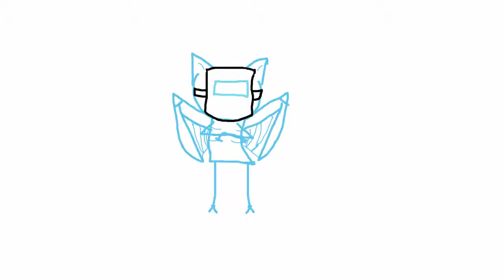No tittle available